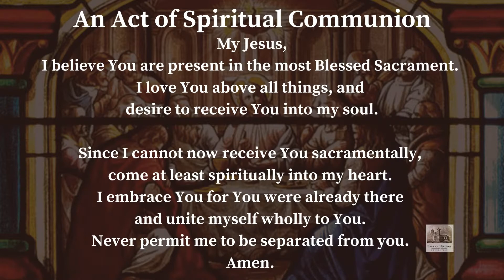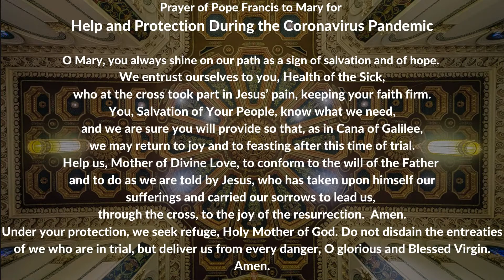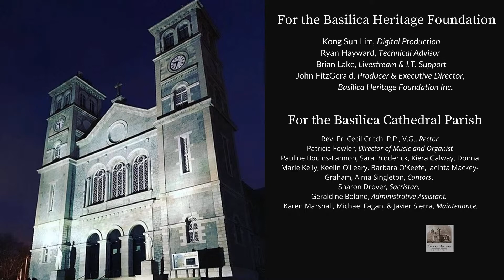Vigil Mass for the Fifth Sunday of Lent (2 April 2022)